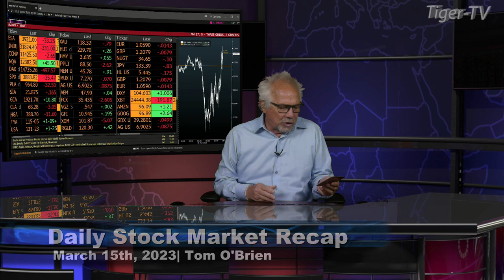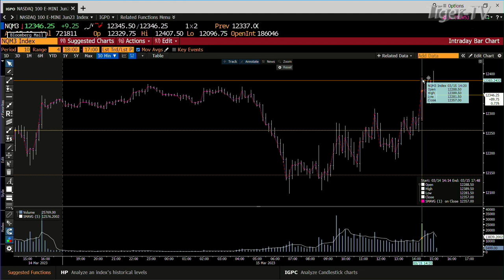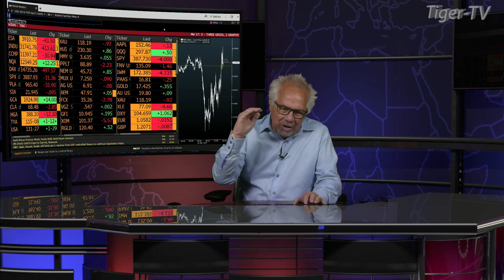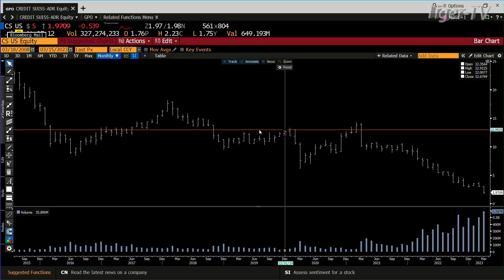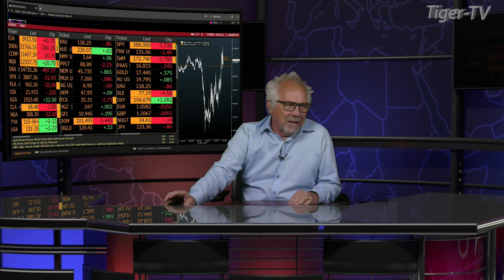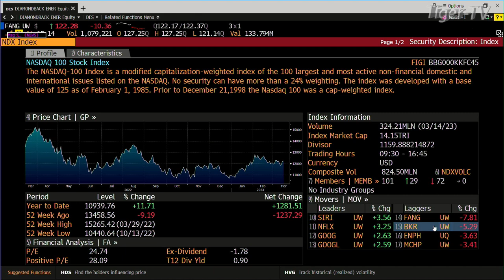March 15th Daily Market Recap - 2023